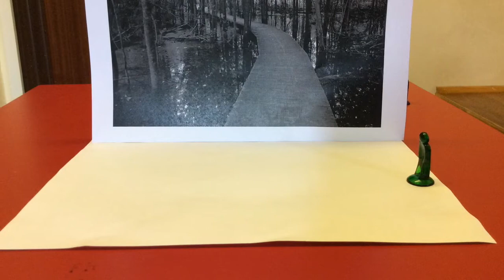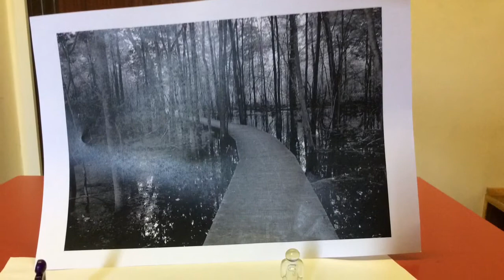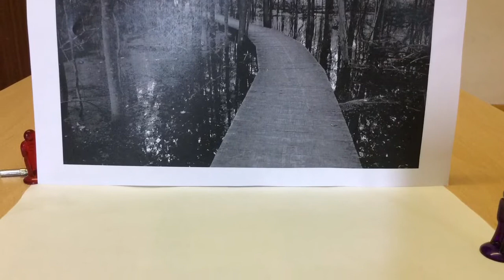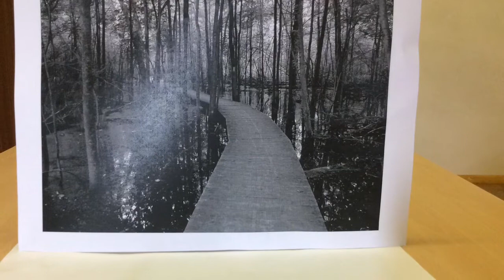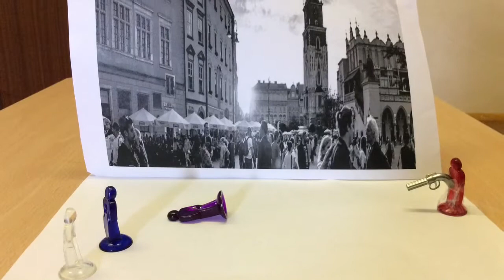Gaelic Animation: Cuairt tron Choille | Jake agus Anndra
A scary walk in the woods...